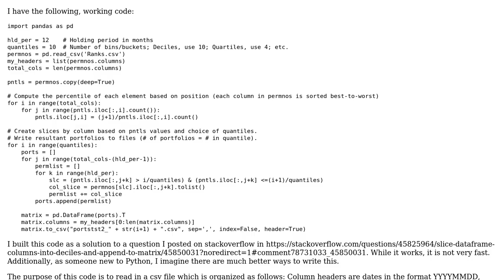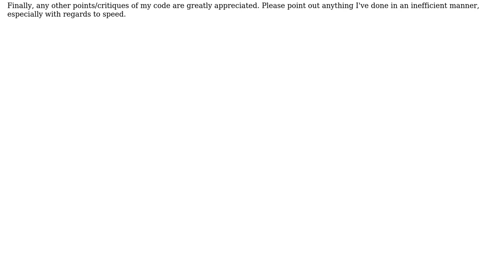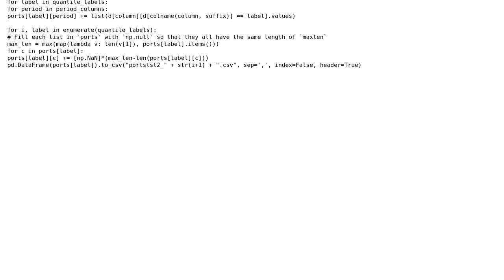Create quantile slices from dataframe columns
With thanks & praise to God, and with thanks to the many people who have made this project possible! | Content (except music & images) licensed under CC BY-SA | Music | Images & others | With thanks to user CodingNewb user act user 200_success and the Stack Exchange Network Trademarks are property of their respective owners. You are responsible for your own actions.